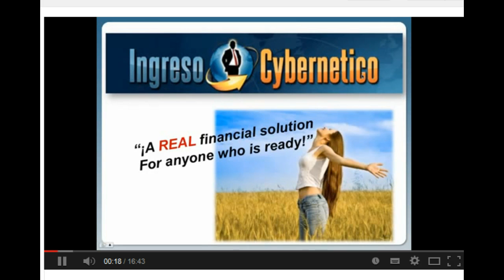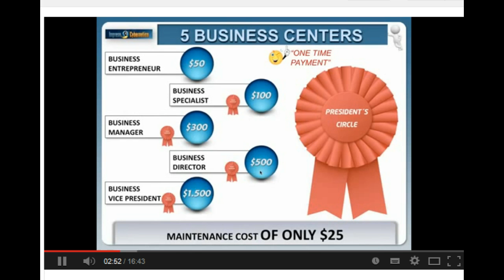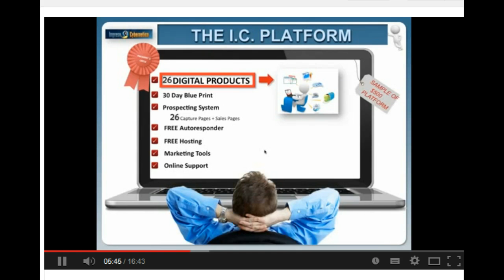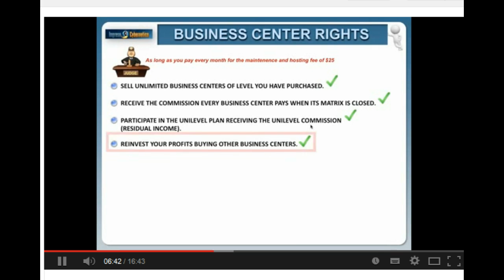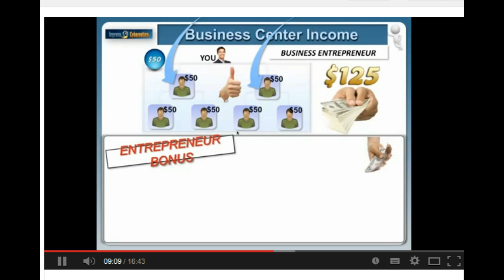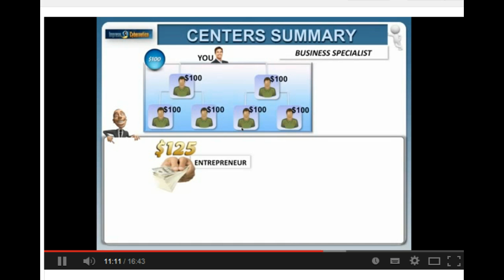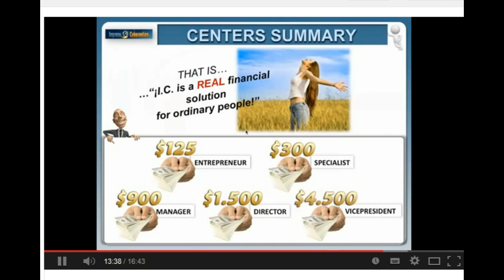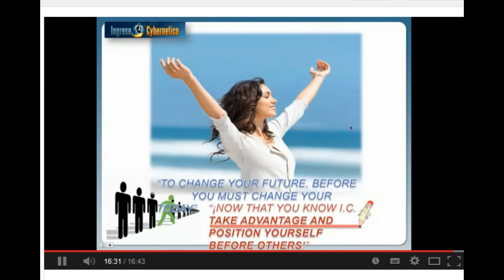IC Business presentation